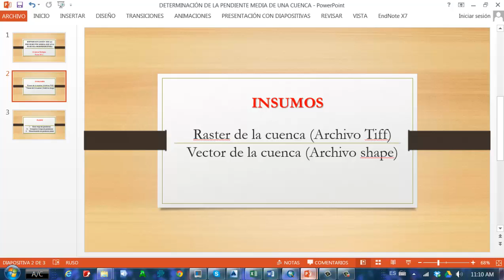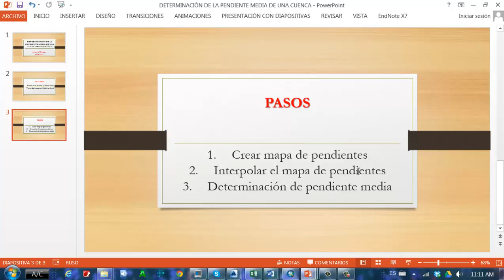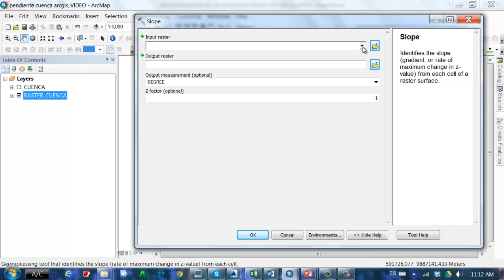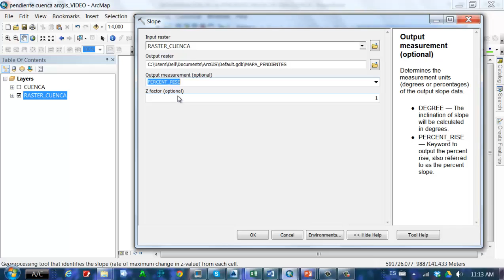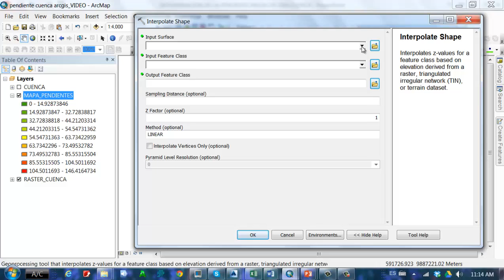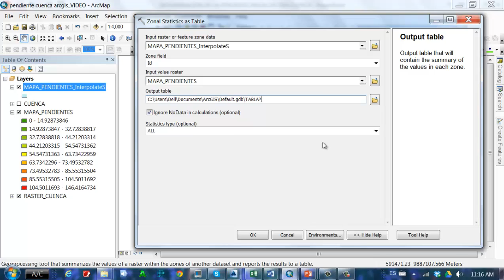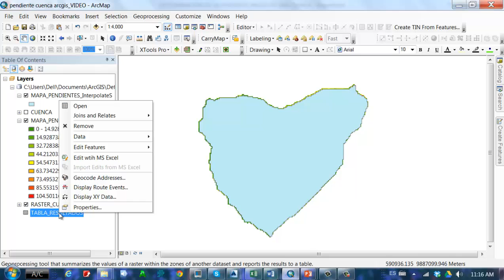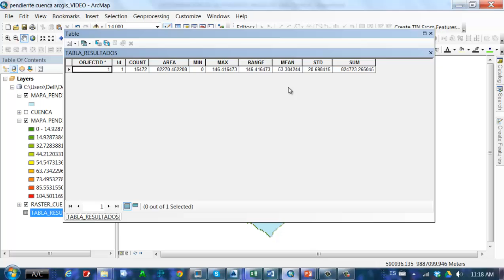DETERMINACION PENDIENTE MEDIA DE CUENCA ANTONIO CAMPOS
Metodología para determinar en ARCGIS la pendiende media de una cuenca